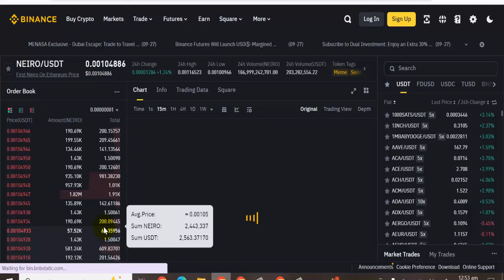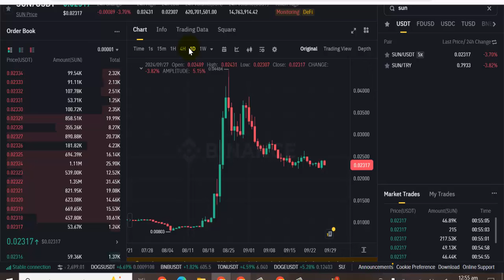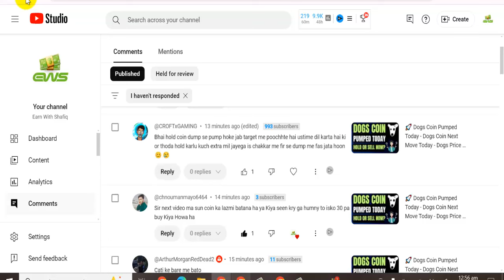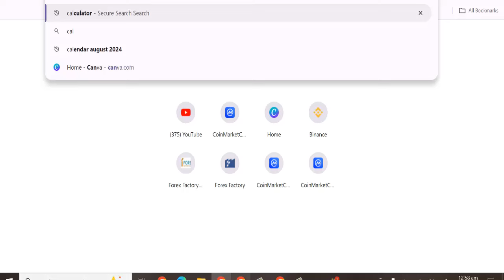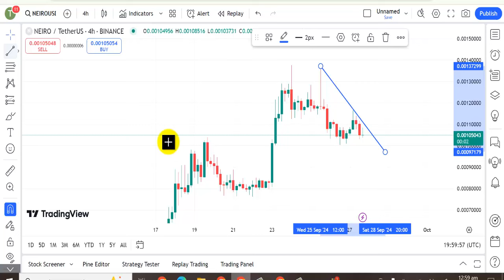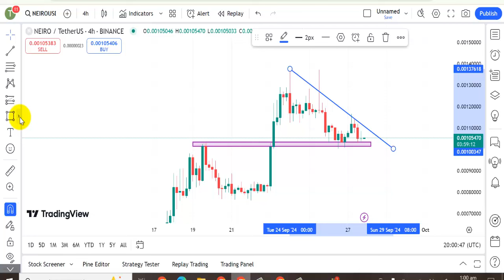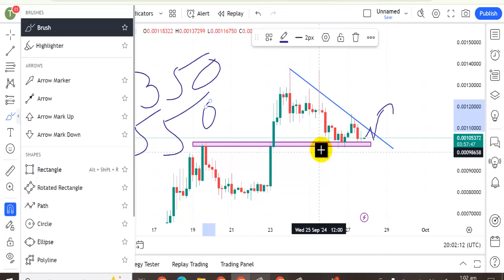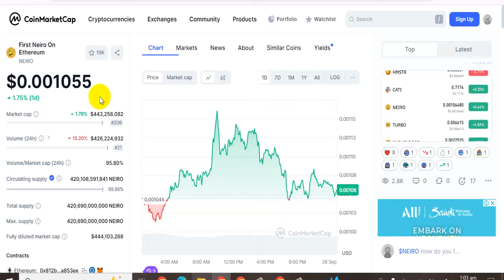🚀 Neiro Coin Next Move Today - Neiro Coin Update Today - Neiro Coin Price Prediction Today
🚀 Neiro Coin Next Move Today,
Neiro Coin Update Today,
Neiro Coin Price Prediction Today,
earn with shafiq,
neiro coin,
neiro price predictioin today,
neiro eth,
neirocto,
neiro,
neiro ethereum,
neiro on eth,
neiro token,
neiro coin update,
neiro token price,
neiro crypto,
neiro coin news today,
neiro cto coin,
neirocto coin price prediction,
neiro meme coin,
crypto update today,
btc update,
crypto,
cryptocurrency,